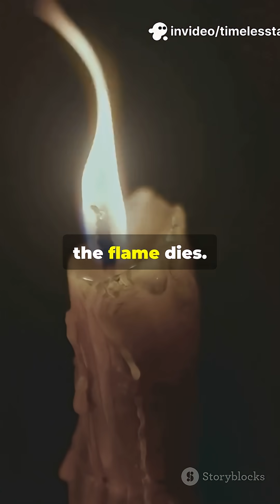🔥 Nature’s Fire That Never Dies | Real Eternal Flames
There’s a hidden flame behind a waterfall in New York that’s been burning for centuries—with no human help. Welcome to the world of eternal flames, where the Earth literally breathes fire. From ancient legends to natural gas seepage, this is nature like you’ve never seen it.